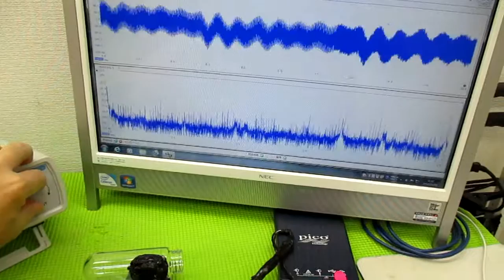メガヘルツの超音波発振制御技術 ultrasonic-labo